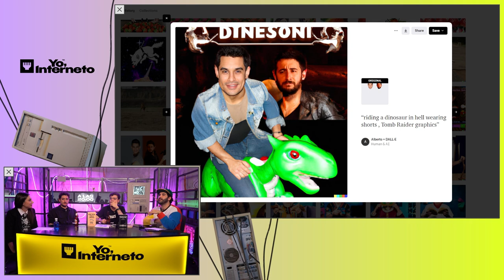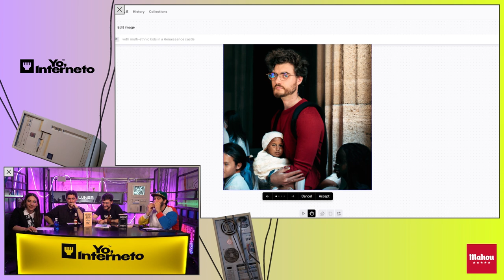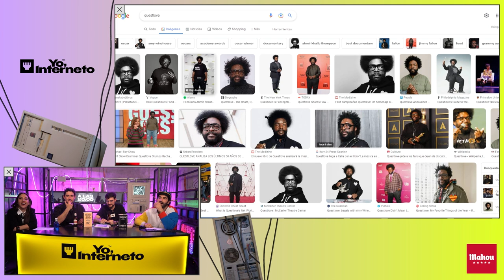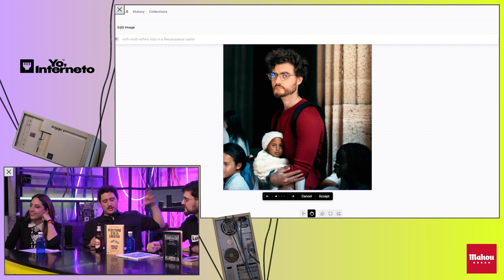Ernesto Castro CREA IMÁGENES con una INTELIGENCIA ARTIFICIAL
Somos 'Yo, Interneto'. Hablamos sobre la Internet. Somos la internet :)
Programa nuevo todos los LUNES y JUEVES a las 20h en nuestro canal de directos.